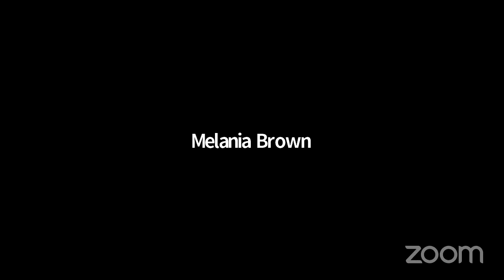Criminal Justice 202... NYCC REMOTE CRIMINALJUSTICE 12112020 Mon 14 Dec 2020 17 15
Committee on Criminal Justice 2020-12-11T00:00:00 10:30 AM REMOTE HEARING (VIRTUAL ROOM 3) null

 KEY: null

 ID: 18301

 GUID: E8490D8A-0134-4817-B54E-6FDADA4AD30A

Criminal Justice 202... NYCC REMOTE CRIMINALJUSTICE 12112020 Mon 14 Dec 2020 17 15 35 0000